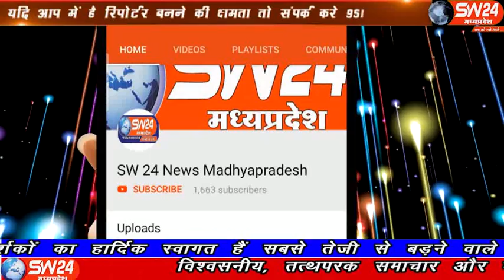sw24news khargone, 20.11.2019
हम आपको बता दे की शासन की मंशा अनुरूप रेत का उत्खनन पूरी तरह से प्रतिबन्धित है खरगोन से अजय तिवारी की रिपोर्ट#khargone